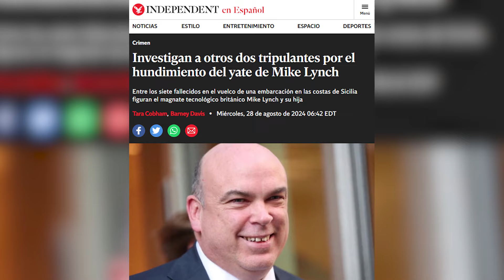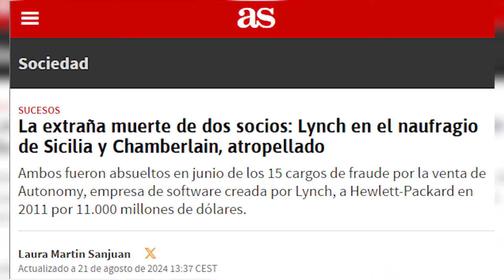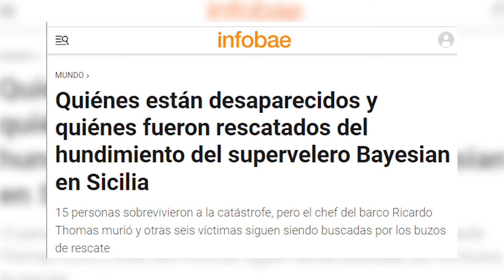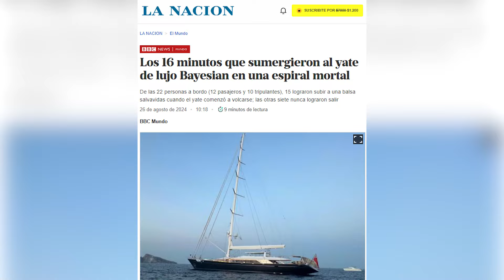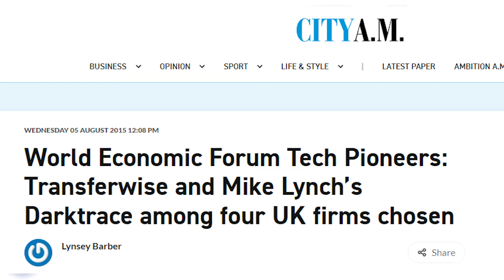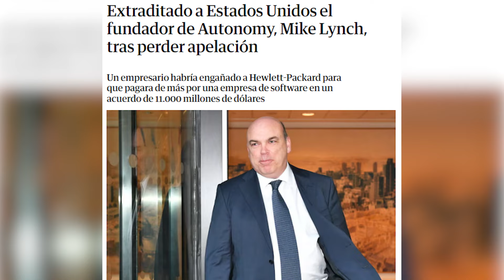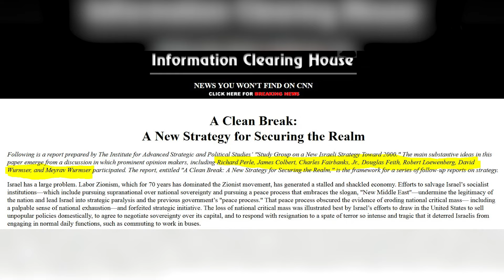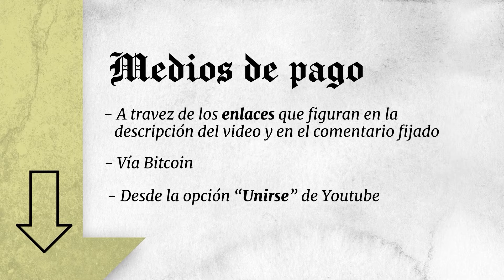🔴 La MACABRA HISTORIA SECRETA del BAYESIAN y su HUNDIMIENTO ⚠️ ¿Un CRIMEN POLITICO vinculado al 11S?